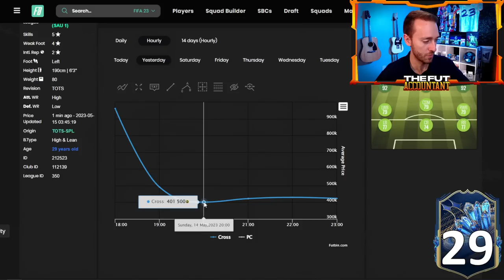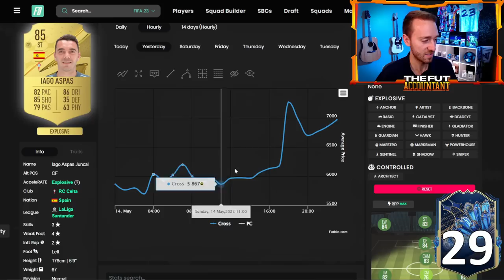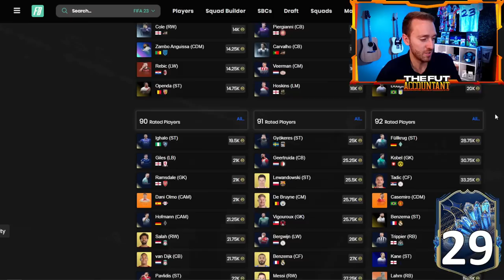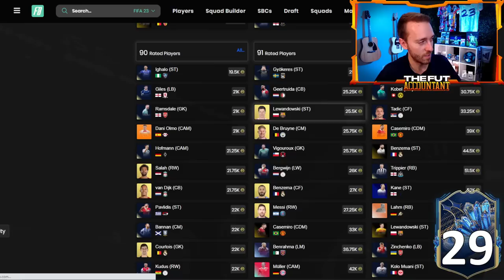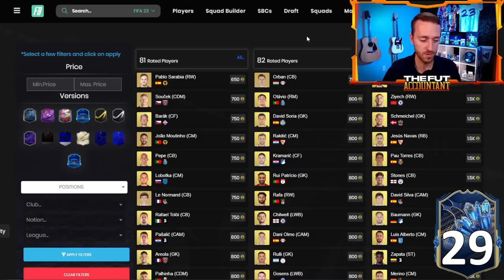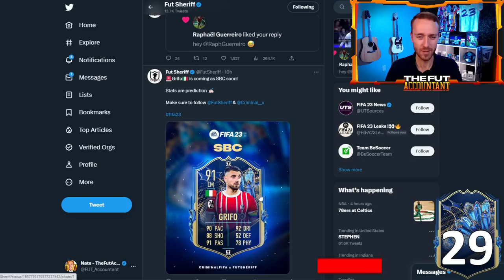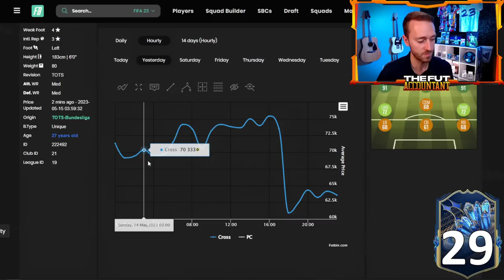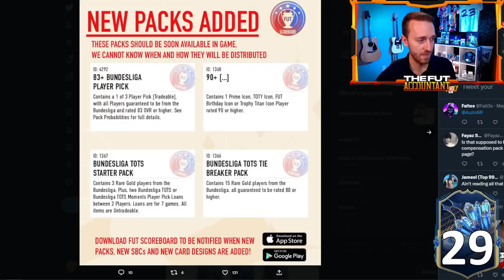Our BEST Chance to Pack a BUNDESLIGA TOTS!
Bundesliga TOTS upgrade packs arrive TODAY on FIFA 23 Ultimate Team! Giving us our BEST chance to pack a Team of the Season in FUT 23!